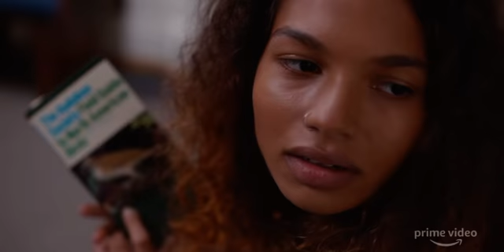The wilds // season 1 // coming January 2022